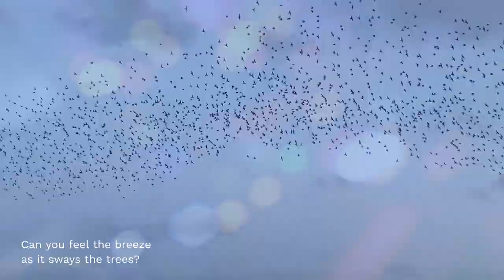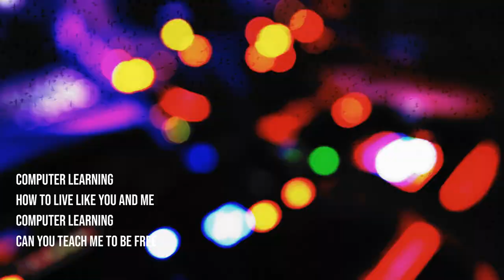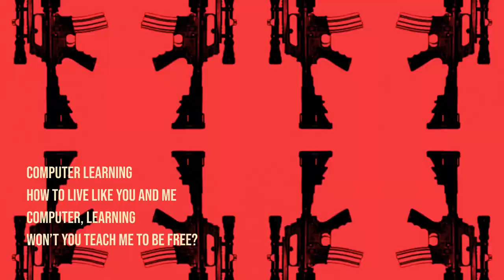Horned Larks - Computer Learning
My new electronic project Horned Larks will be releasing an album at some point - for now I wanted to briefly share this track as it's fairly topical. I hopped onto Rotorvideo & got AI to make me a video. This is an unfinished version for the purposes of sharing some new work and will not be up here for long so enjoy it while you can! Lyrics are included so feel free to sing along...